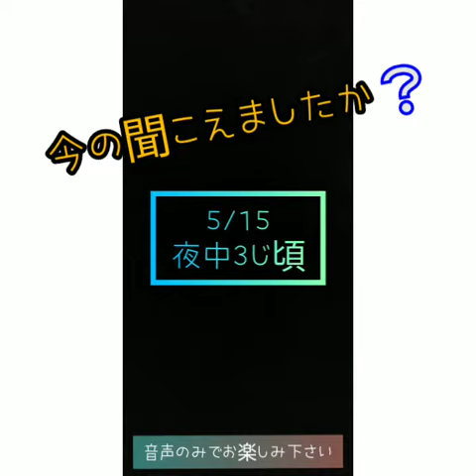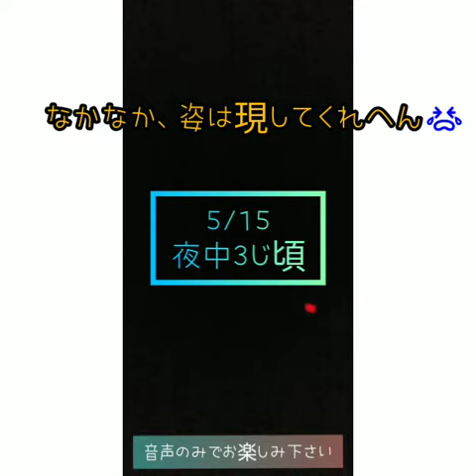39才、独身おんなの日常。野生の鹿の鳴き声。5/15夜中3じ頃。deer。woman'slife。